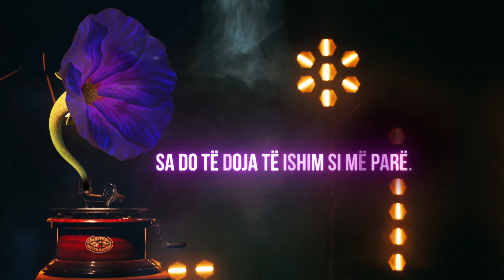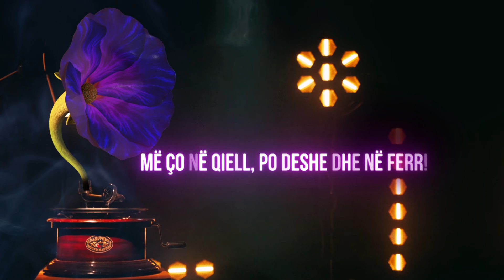Qiell apo ferr - Luna Çausholli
Lyrics by: Ermira causholli
Orchestrated by: Endrit Shani
Produced by: Luna Causholli

Shpresoj tju pelqej❤️
E juaja, pergjithmone, Luna!